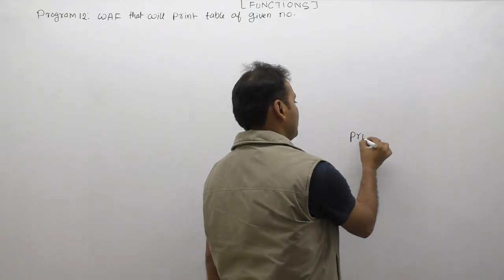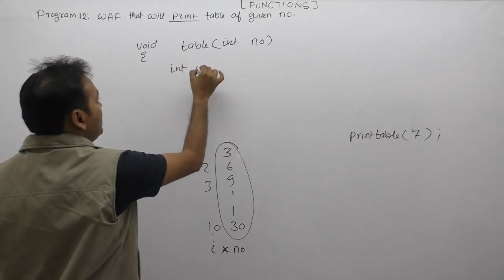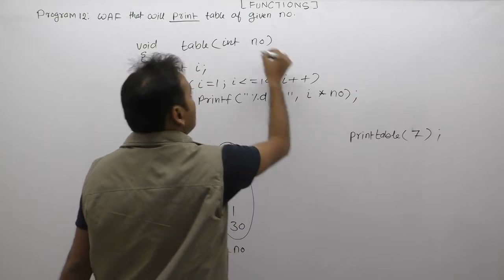c program to print table of given number using function in c|Part666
C Program:  c program to print table of given number using function in c|print table using function